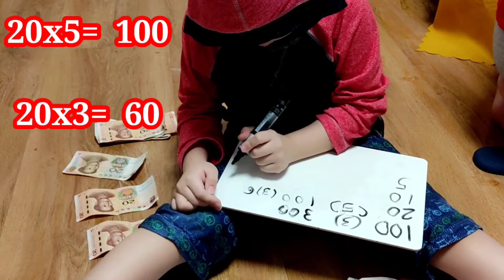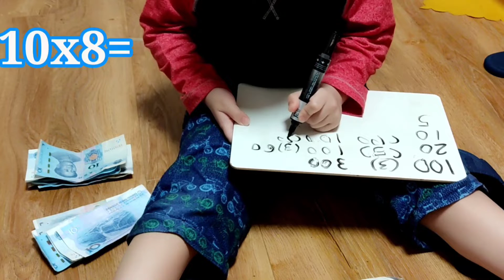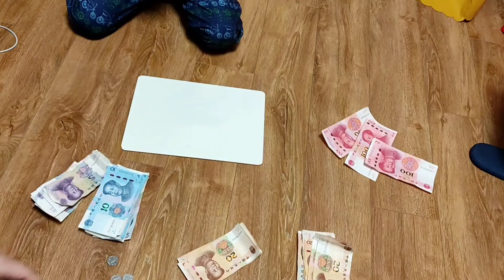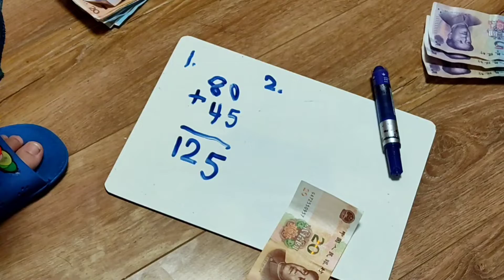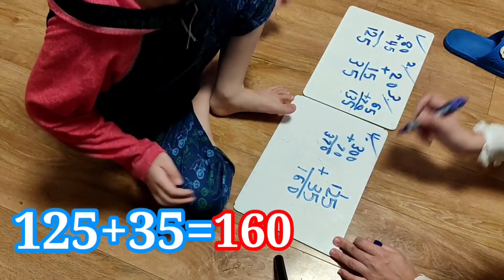Counting Money/Adding Without Regrouping/Multiplication (by John Daniel R. Ybanez)